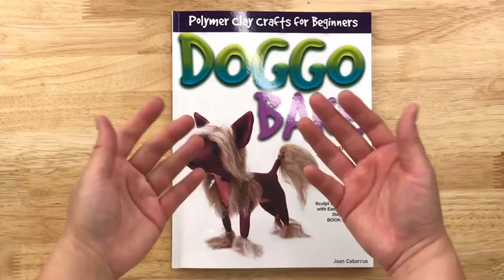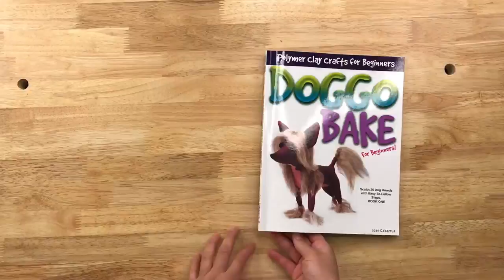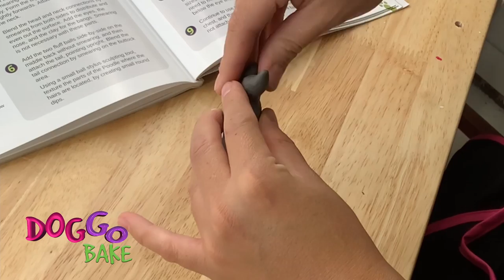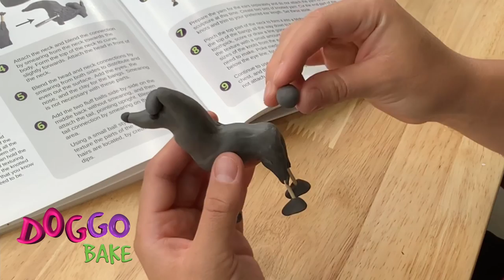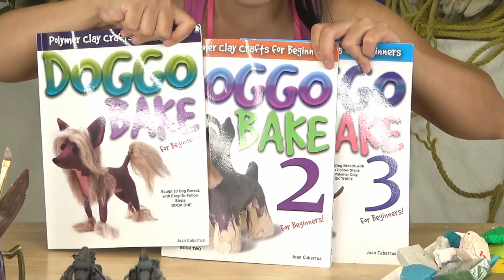A DOG SCULPTING SHOW - Poodle - Eps. 38 - Easy Polymer Clay - Joan Cabarrus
This dog is a babysitter and she lost a dog! Let's sculpt a simple Poodle dog breed with polymer clay today.

The Doggo Bake Show Host, Author, and Creative Director: Joan Cabarrus

Co-Producer: Eric Thomas
Pooch's Voice Actress: Joan Cabarrus
Yorkie's Voice Actor: Andrew Novick
All music and video created by Joan Cabarrus

Polymer clay used in this video: Sculpey® III Assorted Polymer Clay Color